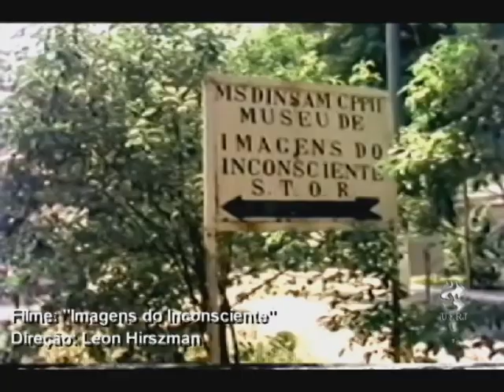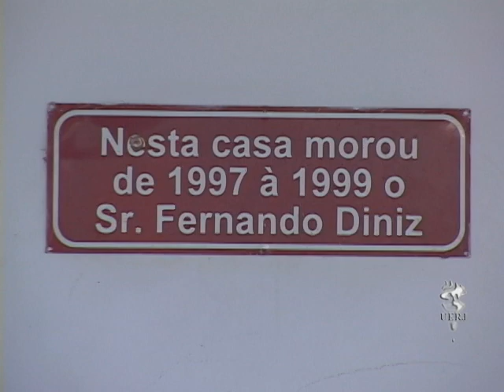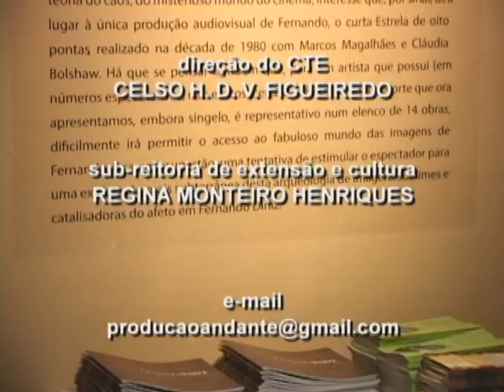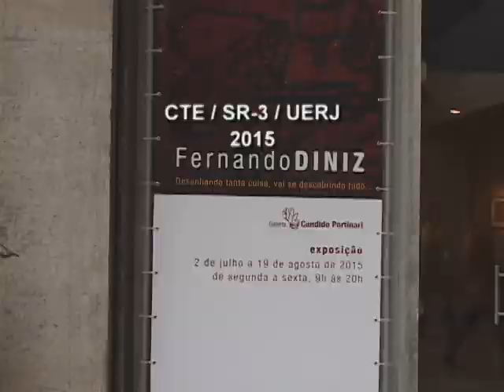Fernando Diniz - Programa Andante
Nesta edição do Andante, conheça a vida e a obra do artista plástico Fernando Diniz, que foi paciente psiquiátrico do Hospital Universitário Pedro Ernesto na década de 90. A produção artística de Diniz é estimada em cerca de 20 mil obras.

O Andante é um programa de cultura produzido pelo Centro de Tecnologia Educacional da Uerj.